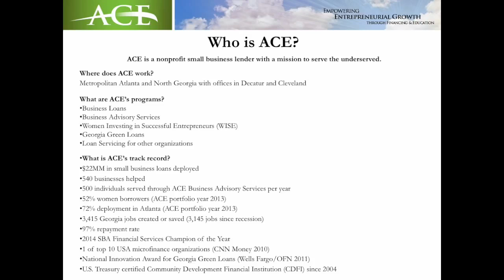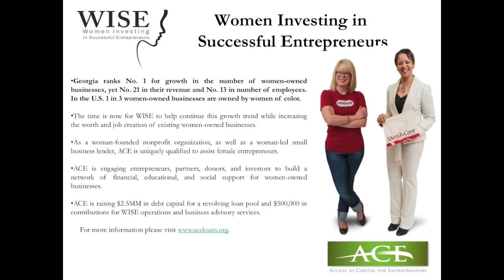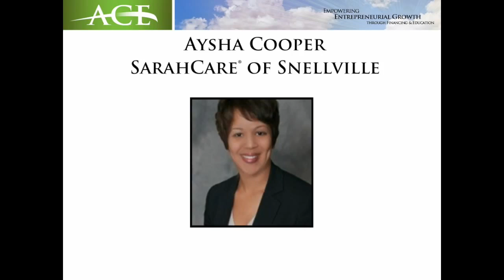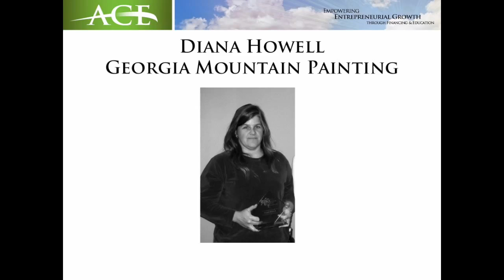Investing in Women: Grace Fricks, ACE Loans Presentation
In chapter 11 of Half the Sky we learn about microcredit and how financially empowering women changes communities.  In this video Grace Fricks, founder and CEO of Access to Capital for Entrepreneurs, talks about the impact of microcredit in the United States and challenges women face starting their own business.  (Q&A session is in a separate video)